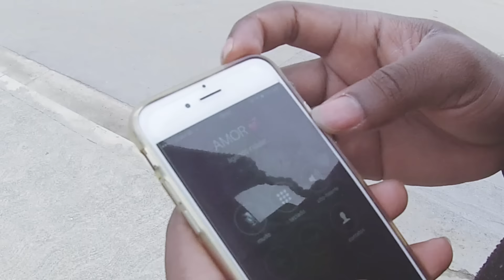DR DE RELACIONAMENTO!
ESSE CASAL SÓ VIVEM BRIGANDO.. SÓ QUE DESSA VEZ ELE VACILOU COM ELA, A BRIGA FOI FEIA. OLHA O QUE DEU!

→ DE LIKE E INSCREVAM-SE

♚ TWITTER: @dandabatista (BANNERS E MINIATURAS)

→ Youtubers com proposta de parceria, Twitter ou Facebook .